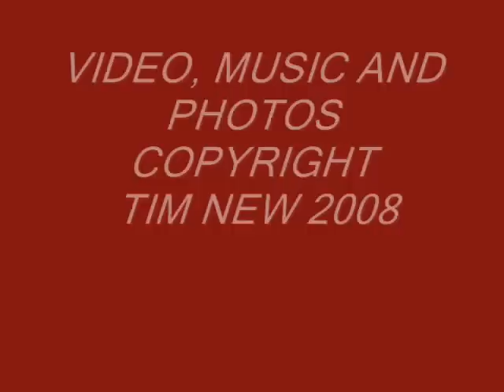THE WORLD'S SEXIEST DANCING SHIRT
This was originally called "Groove on a Blues", and up to 27th April 2010 had received a mere 197 views, despite being one of my favourite videos. So I've re-named it to see if a change of title might boost its views. If you want evidence that a suggestion of sex in the title can boost viewing figures, compare the views for one of my least favourite videos, "Strip Jack Naked" with my other videos. My youtube insight suggests that most people stop watching as soon as they realise there's no sex in the video. I hope you find this one more entertaining. See the viewing figures to discover whether the change of name has increased the view count.
I wrote this tune for my sax & flute pupils to illustrate what you can do with the blues scale. Though the sax line is a written solo, I've tried to give it an improvisational quality.